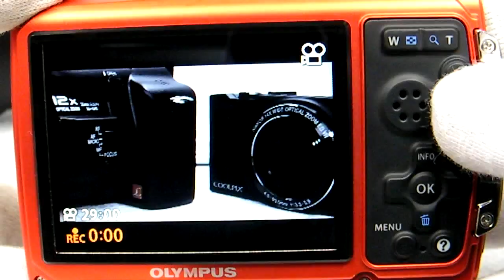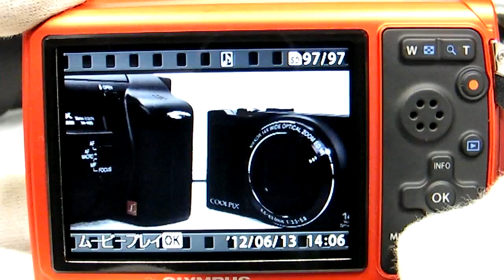OLYMPUS Tough TG 320